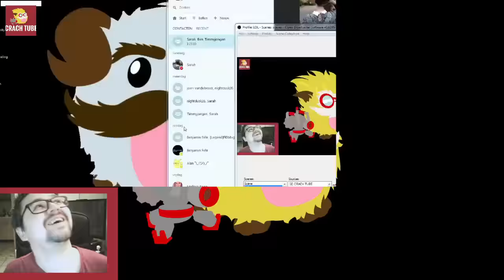ELEMENTALIST LUX: BEST SKIN EVER! LOL MONTAGE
Subs for more vids (almost) every day =) like if you do!
league of legends (ENGLISH SUBS FOR WHEN I SPEAK DUTCH)

Riot games= league of legends
Sub and like if you want to!

CRACH OUT!

CRACH TUBE
91CRACH19